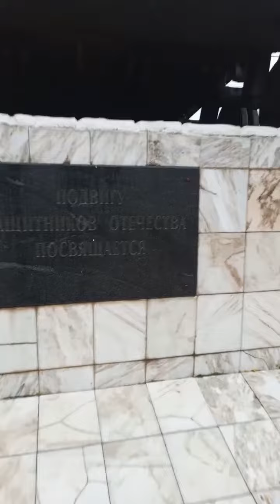Пришли к Танку защитникам отечества они сражались за родину